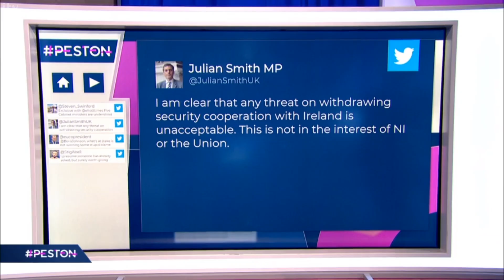Business Secretary Andrea Leadsom discusses Brexit and Speaker Bercow on ITV's Peston